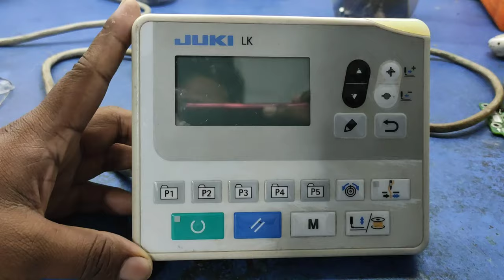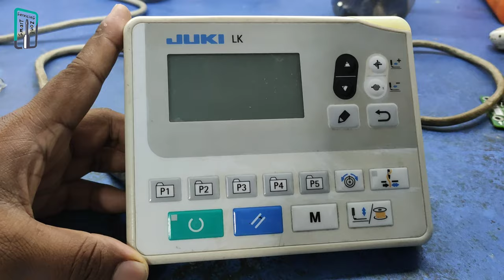JUKI 1900B ERROR-915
Md . Shakil Ahamed

SmarT ServicinG ZonE
Industrial Electronics Service Center
All kinds of industrial electronice Device Servicing
JUKI,BROTHER,SUNSTAR,JACK,ZOJE,HO-HSING Etc

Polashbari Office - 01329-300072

Kalampur Bus Stand,Kalampur,Dhamrai,Dhaka.

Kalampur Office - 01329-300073